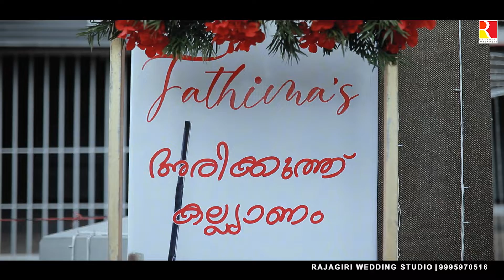FATHIMA'S ARIKUTH KALYANAM | MUSLIM WEDDING 2021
RAJAGIRI WEDDING STUDIO

Listen Kizhakkudikkile Malayalam Movie Song From Movie Aadyakiranangal (1964).

Kizhakkudikkile
    Singer : AP Komala   |   Lyrics : P Bhaskaran   |   Music : K Raghavan